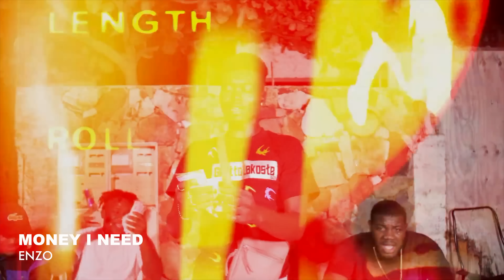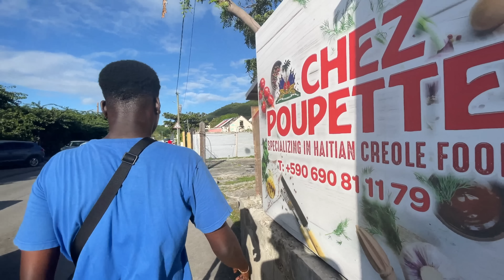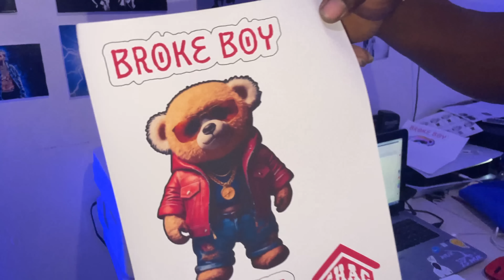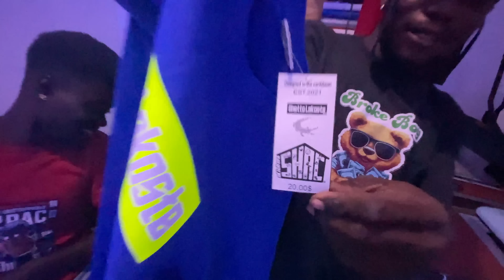GabMorrison - Visite du quartier Agrément à Saint Martin avec Enzo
Salut tout le monde aujourd'hui on est à Marigot, la capitale de la partie française de l'île de Saint Martin avec Enzo qui va nous montrer les ghettos de Agrément

☞ Gabriel Morrison ☜